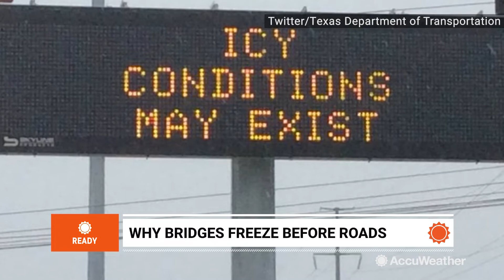Why do bridges freeze before roads?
You always see the warning signs, but why exactly do bridges freeze before roads?

📚Get more lessons on weather -- class is in session now at AccuWeather School!

➡️Stay up to date on everything pandemic-related with our daily coronavirus briefing on AccuWeather.com.